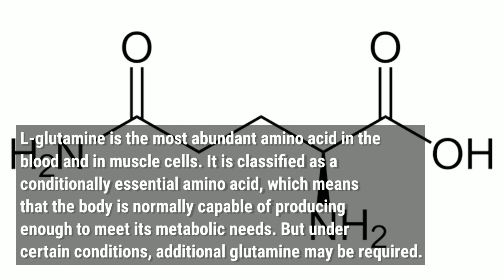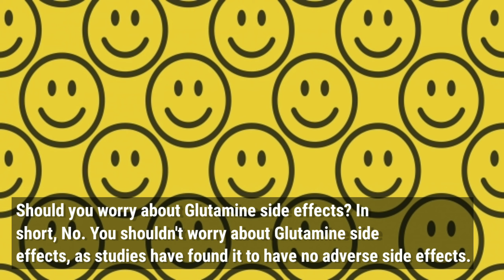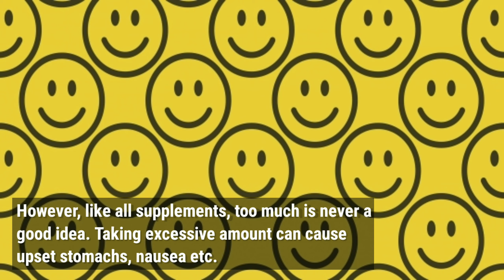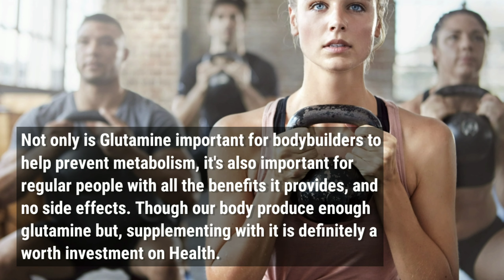What is Glutamine | Effects and Side Effects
What is Glutamine?
Glutamine is the most abundant free amino acid in the body. Amino acids are the building blocks of protein. Glutamine is produced in the muscles and is distributed by the blood to the organs that need it.
When It comes to Glutamine, there is still lack of knowledge we often see among people and athletes. The benefits of L-glutamine is still a mystery to many. There are several questions like,
When our body is capable of producing it by It's own, Why do we need to take it externally? What does Glutamine do? What are the benefits of L-Glutamine? What are the side effects? When is right time to take? and, How much Glutamine is safe to take? -- roams around in our mind when It comes to Glutamine.
In this video, let's find out and know everything you need to about L-Glutamine!